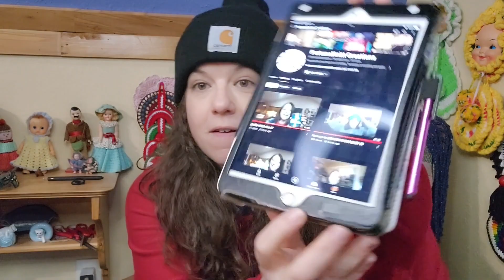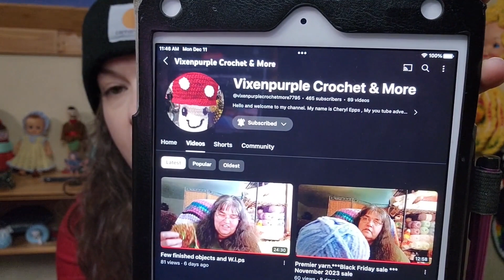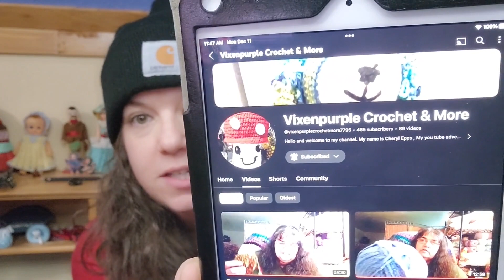I Want To Give 2 Channels' a Shout OUT!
St. Peter, Il  62880